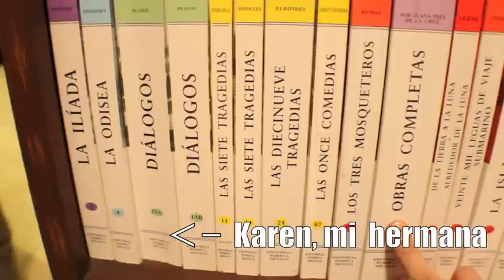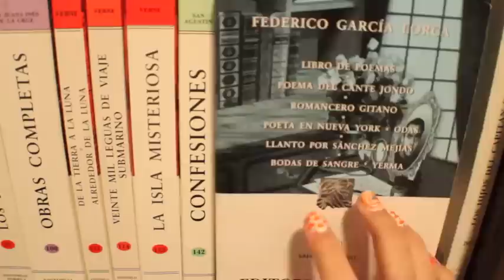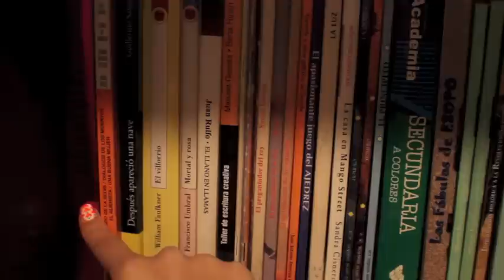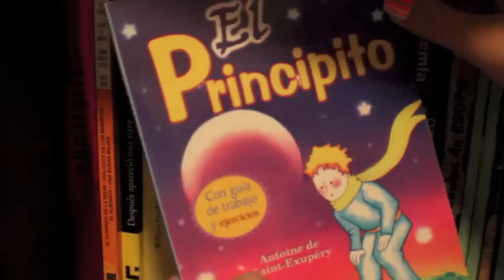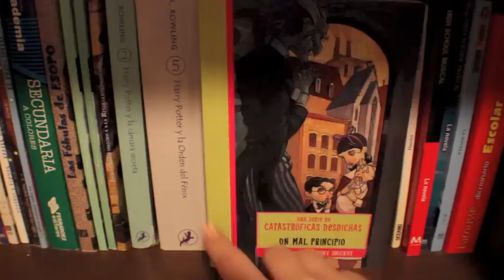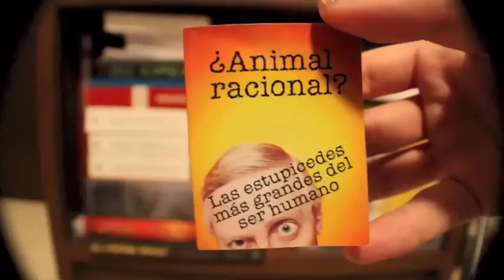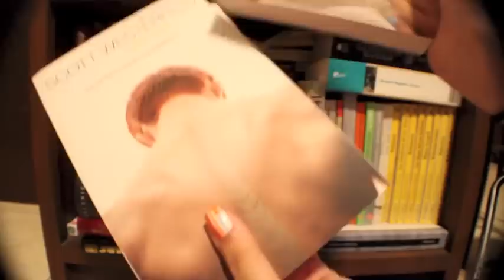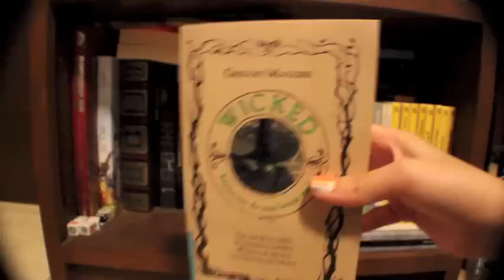Palabras Sobre: Bookshelf Tour - Parte 2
¡Hola, Raza! Aquí tienen por fin el video del tour por las estanterías! :D
Segunda parte de 3 :D

Outro pertenece a la canción "Ne me quitte pas" de Regina Spektor